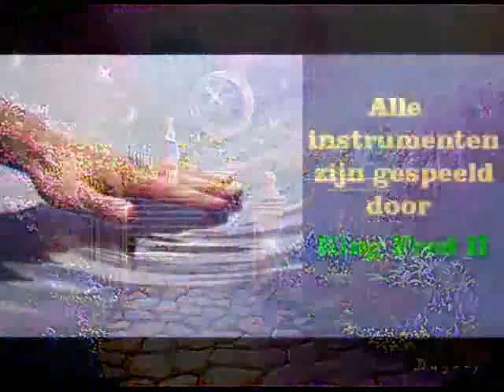Atlantic Sea Garden - 2007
Dit stukje muziek is geschreven door ex-schoolgenoot Binnert Blom).